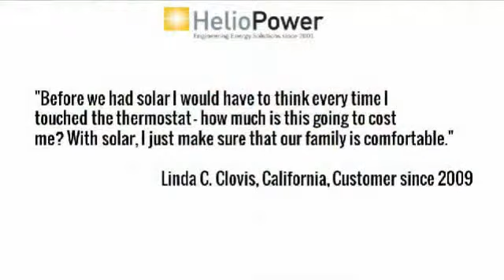sunpower | Lake Elsionre CA | 92587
solar power,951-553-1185,Lake Elsionre,CA,92584,solar panel kits,solar power system,residential solar